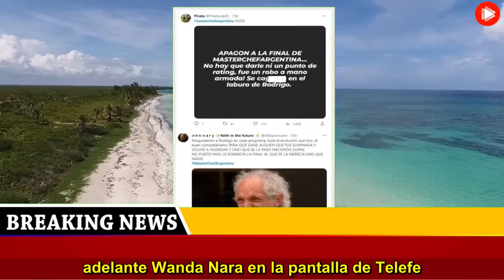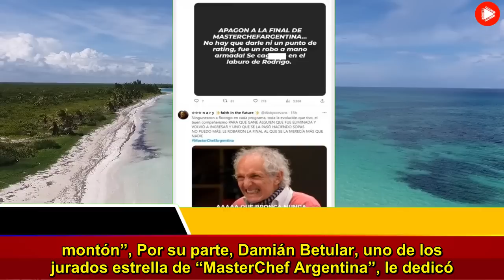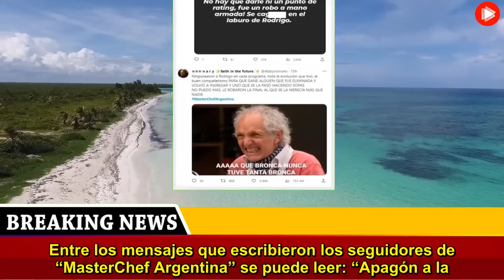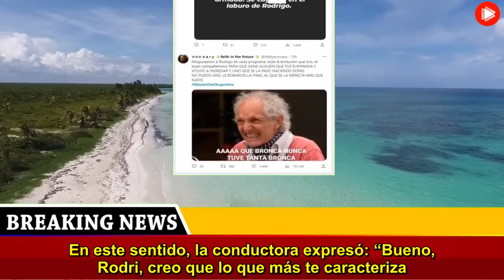La fuerte acusación que sacude al estudio de “MasterChef Argentina” a un paso del final